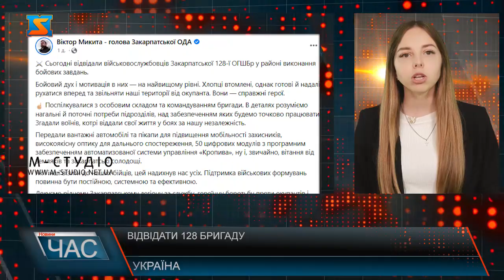Відвідали 128 бригаду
Голова Закарпатської ОВА Віктор Микита відвідав  військовослужбовців Закарпатської 128-ї ОГШБр у районі виконання бойових завдань. Про це очільник області повідомив на своїй сторінці у соціальній мережі фейсбук. він пише:  Бойовий дух і мотивація в них — на найвищому рівні. Хлопці втомлені, однак готові й надалі рухатися вперед та звільняти наші території від окупанта.